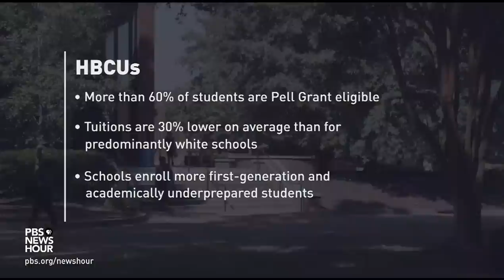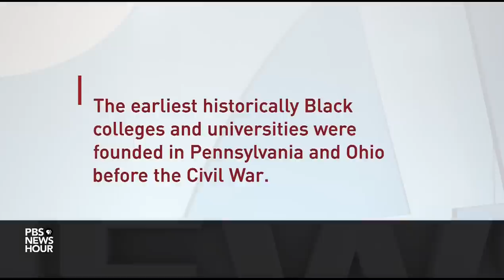Applications to HBCUs rise dramatically as nationwide college enrollment falls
The number of undergraduate students has dropped by almost 10%during the pandemic. But it's been a different story for some time at many historically Black colleges and universities. Applications are up nearly 30% at many of these schools and top-tier HBCUs are increasingly becoming the first choice for some of the most sought-after students. Special correspondent Hari Sreenivasan reports.